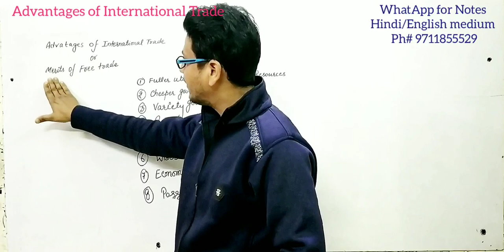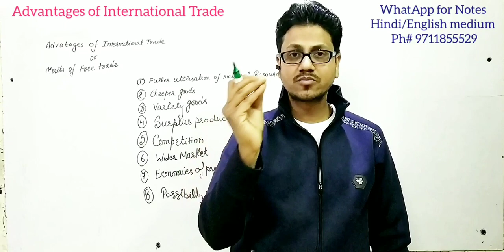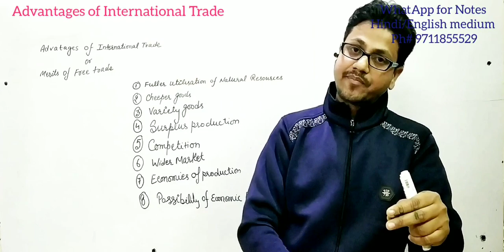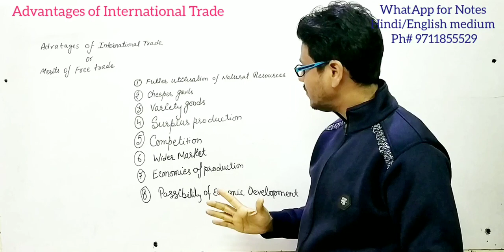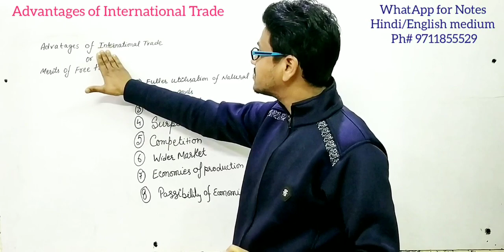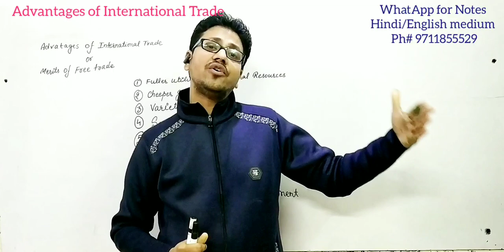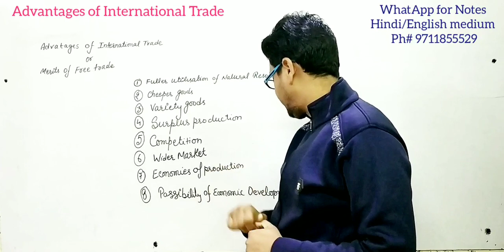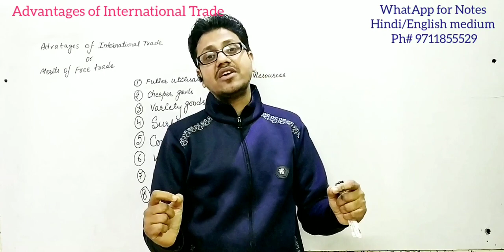Advantage of International trade or Free trade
and GET
1 Complete Syllabus
2. Notes
3 Past year paper
4. Question bank
5. practice papers

NTA- NET (2 Year duration ) Rs. 5000
MA ECONOMICS
1 Advance microeconomics (RS 799)
2. Introductory macroeconomics  (RS 800)
3. International economics  (RS 801)
4. Public Finance (RS 802)

DELHI UNIVERSITY 🎓
1. B.A (P) Sem 1/ B.com (P) Sem 5 (Principles of Microeconomics) Rs 599
2. B.A(P) Sem 2
(Principles of Microeconomics) (Rs 600)
3.  B.A (P) Sem 3 / B.com (P) Sem 6 (Principles of Macroeconomics) (Rs 601)
4. B.A (P) Sem 4  (Principles of Macroeconomics) Rs 602
5.B.Com H Sem 1(GE), Eco (H)
INTRODUCTORY MICROECONOMICS (Rs 749)
6 B.Com H Sem 2 (GE), Eco (H)
INTRODUCTORY MACROECONOMICS (Rs 750)
7 GE Money and Banking 3rd sem (Rs 751)
10 B.A /B.com 2nd Year
Principal of Macroeconomics (Rs 754)
12 B.Com(H) SOL, 3rd year
macroeconomics   (Rs 756 and)
13. M.com Delhi University (Rs 1000)

NTA- NET
5. Money and Banking

5.B.Com H Sem 1(GE), Eco (H)
5. B.Com H Sem 2 (GE), Eco (H)
6. B.A /B.com 2nd Year
8. B.Com(H) SOL, 3rd year
macroeconomics
9. M.Com (Managerial Economics )

CBSE Board
11th Class microeconomics
11th Class Statistics
12th Class Macroeconomics
12th Indian economics